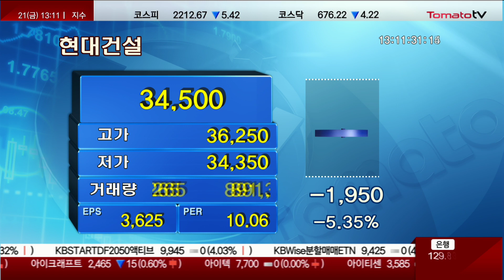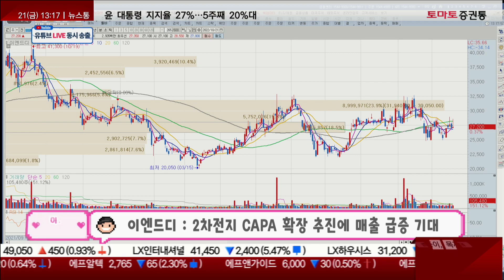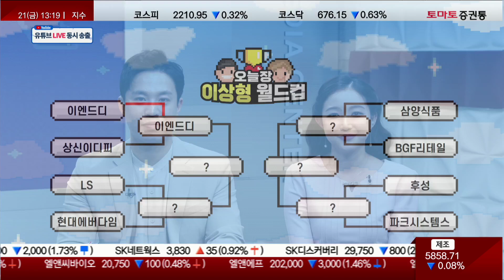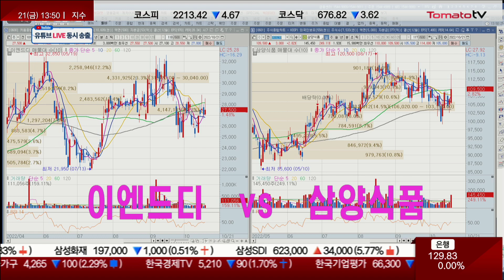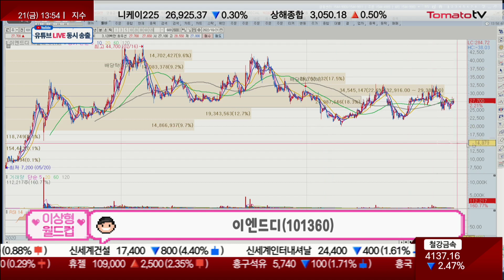부동산 PF 경고등..증시 영향은? [오늘장 이상형 월드컵]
진행: 유창호 / 신은서
신기수 전문가(토마토투자클럽) / 이정호 전문가(토마토투자클럽)
신기수 전문가 투자클럽 :